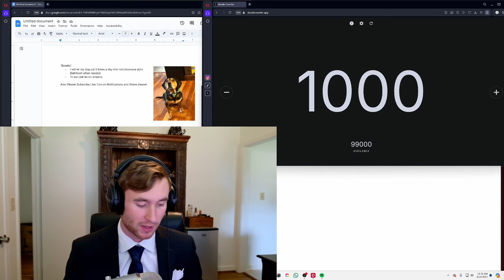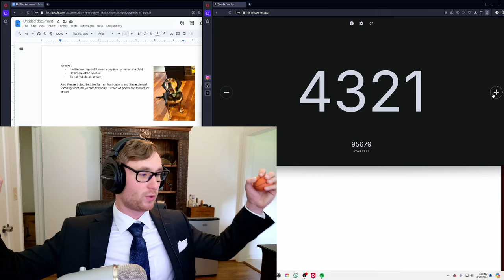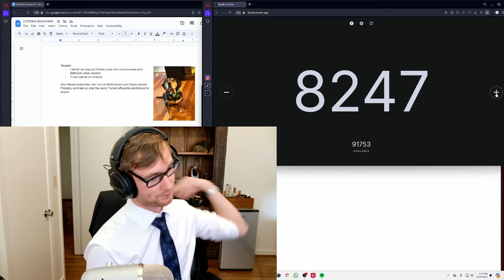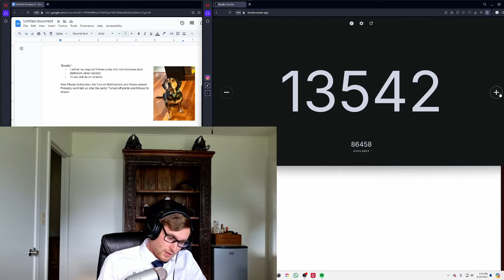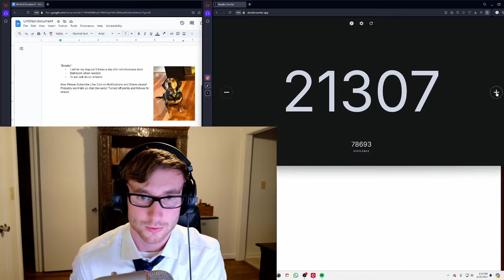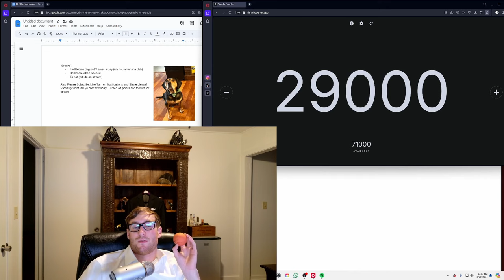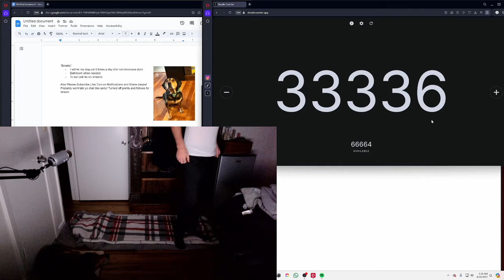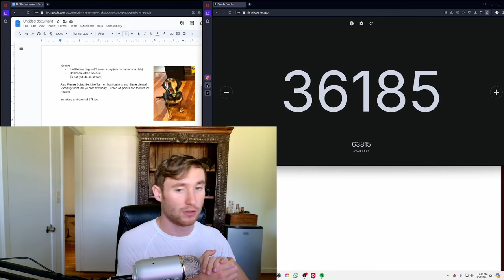I Counted to 33,335 In One Sitting!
I thought I would challenge Mr. Beast and count to 100,000 in one sitting. Life had other ideas but still got far. I would love to see what Mr. Beast thinks of this attempt. Lets see if we can get him to see this video!